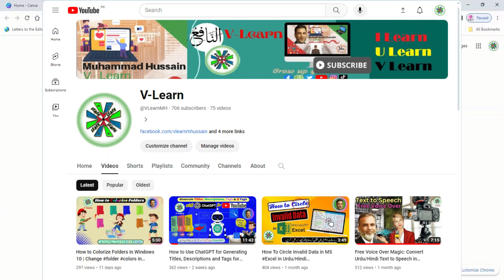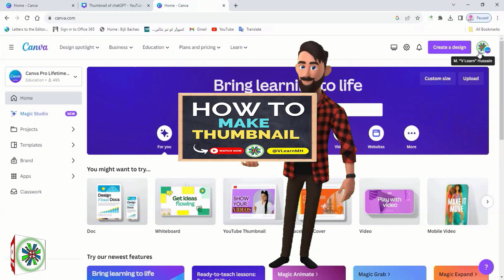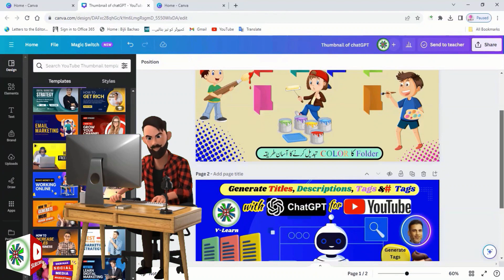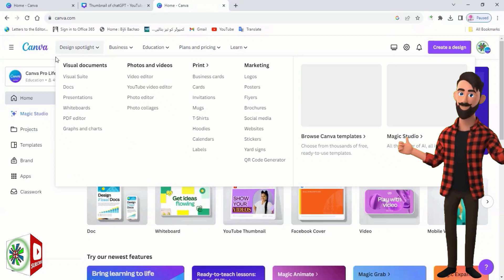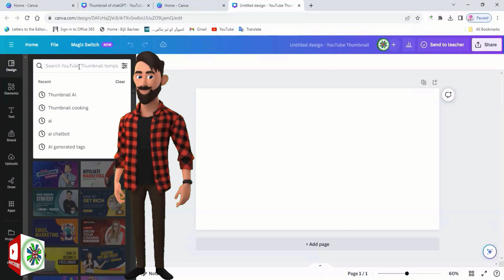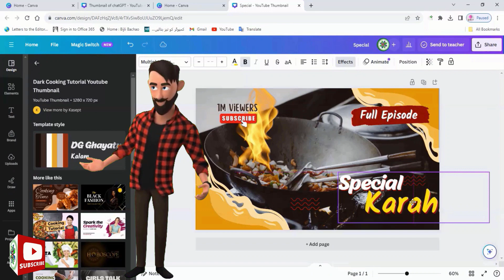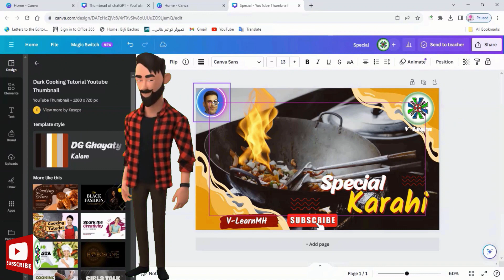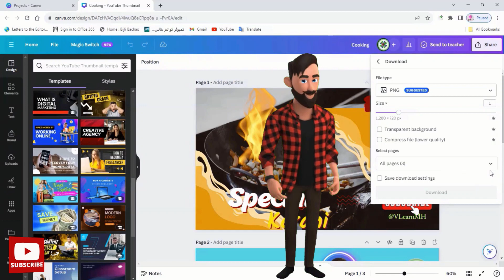How to Make Thumbnail Using Canva | Canva Thumbnail Tutorial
DESCRIPTION:
In this tutorial, we'll guide you through the process of creating eye-catching YouTube thumbnails using the user-friendly Canva platform. Learn the essential steps to design captivating thumbnails that grab viewers' attention and drive more clicks to your videos.
Discover Canva's intuitive features and customizable templates that make thumbnail design a breeze. Whether you're a beginner or an experienced content creator, we'll provide valuable tips and tricks to help you craft thumbnails that represent your content and enhance your channel's overall appeal. Don't miss out on this valuable knowledge for improving your YouTube content!